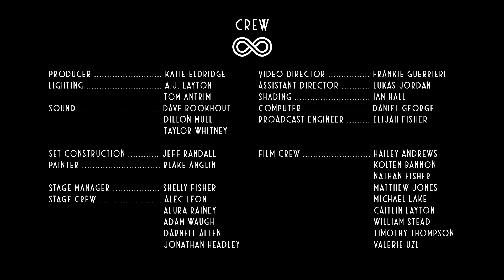Hotel Infinity: Episode Three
A third clue leads Charlie down an unexpected path.